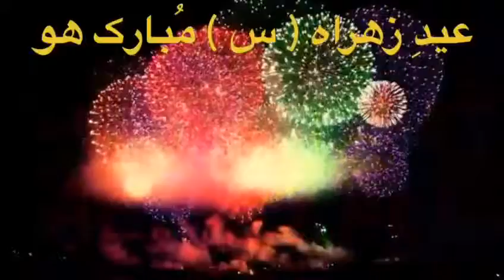Eid e Zehra ( S.A ) Mubarak ho.1